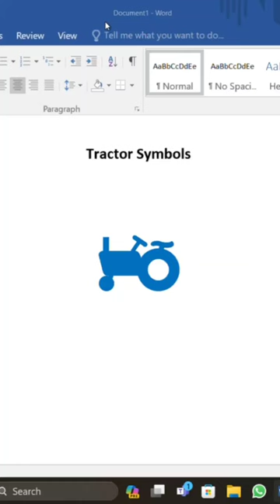Tractor 🚜 Symbol in MS Word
"Inserting Tractor Symbol in MS Word Tutorial"

john deere
tractor
tractor symbol

Hello and welcome to our tutorial on inserting a tractor symbol in MS Word.

To insert the tractor symbol, first, open the MS Word document where you want to insert the symbol.

Next, place your cursor at the point where you want the symbol to appear.

Now, go to the "Insert" tab on the top menu bar and click on "Symbol."

A dropdown menu will appear, click on "More Symbols."

In the Symbol dialog box, select "Arial" as the font and scroll down until you find the tractor symbol.

Click on the tractor symbol to select it and then click on "Insert."

The tractor symbol will now be inserted into your document at the cursor's location.

You can also use the "Shortcut Key" option in the Symbol dialog box to assign a keyboard shortcut to the tractor symbol for easy access in the future.

And that's it! You have successfully inserted a tractor symbol in MS Word.

Tractor 🚜 symbol in Ms word short cut key
Ms Word Shortcut Of Tractor 🚜 Symbol
ms word me 🚜 tractor image lane ka magical formula

Hello Everyone 🥰,
In this Channel I uploaded Computer 💻 Related 🎥 Videos like "Basic Computer Course, SHORTCUT KEYS, Tricks, Functions, Keywords, Typing, Computer Knowledge, Shorts, Reels, Application ,MS-Office"etc.

Thanks For Watching This video is for educational purpose only.copyright disclaimer under section 107 of the copyright act 1976 allowance is made for " fair use " for purposes such as criticism , comment , news reporting , teaching , scholarship and research.